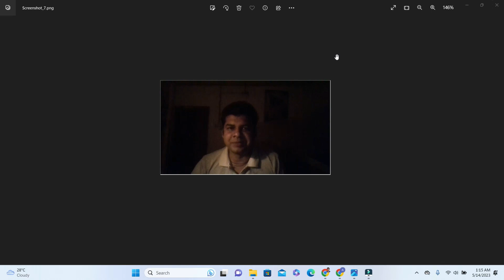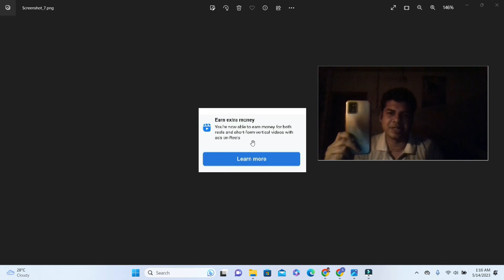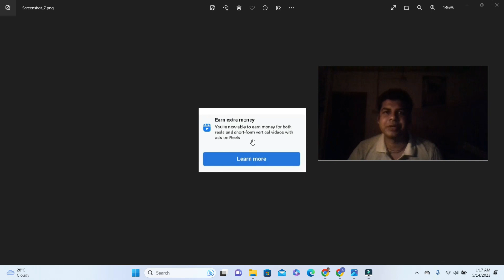Facebook Earn Extra Money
In this video, I will explain Facebook Earn Extra Money | Earn Extra Money Facebook